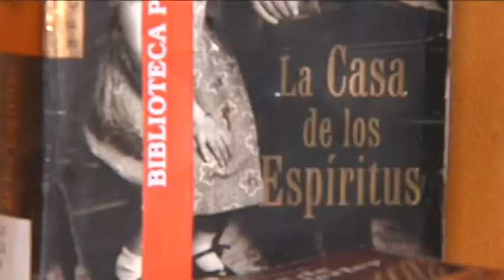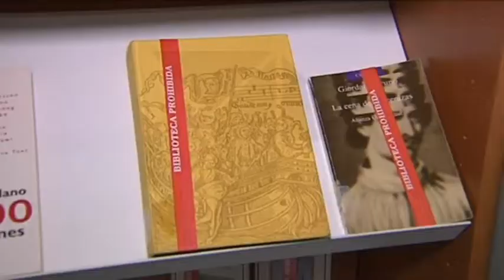Los libros prohibidos de la Biblioteca Regional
Se trata de una curiosa propuesta puesta en marcha por la Biblioteca Regional. Los  “libros prohibidos” son obras literarias que han estado censuradas en algún lugar del mundo y que ahora pueden ser leídos por los usuarios de la biblioteca a través de los puntos de interés.